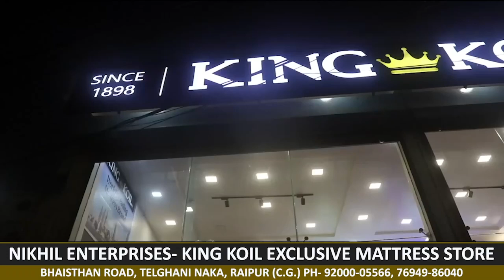जैसा होगा अन्न वैसा होगा मनं, यह संदेश देते हुए जागरूकता रैली निकाली गई रामा वैली में